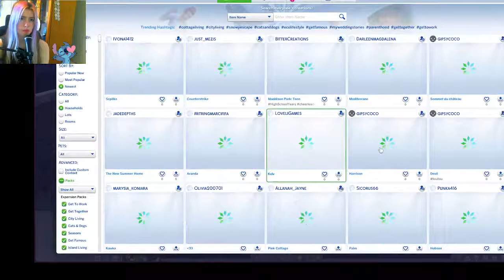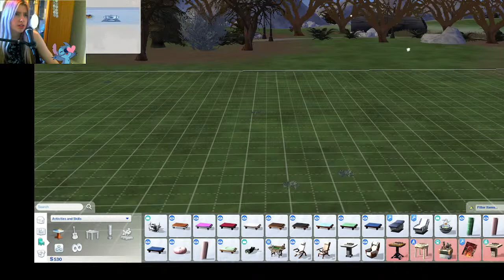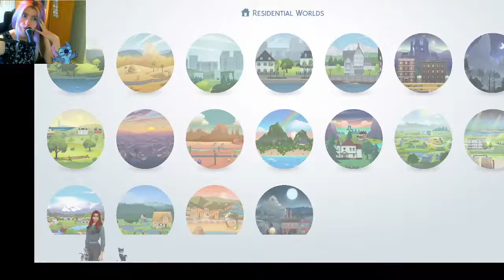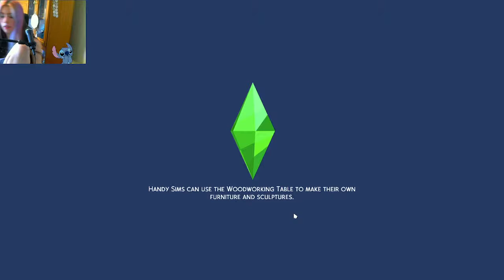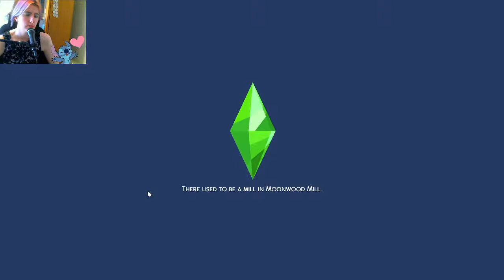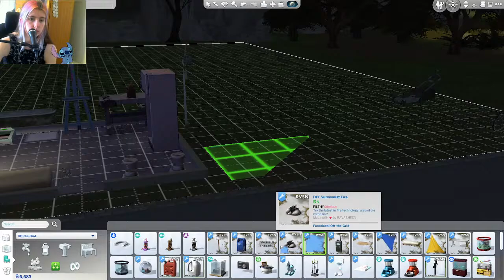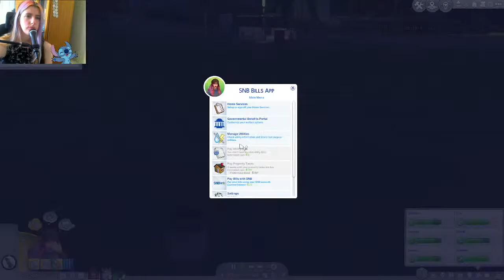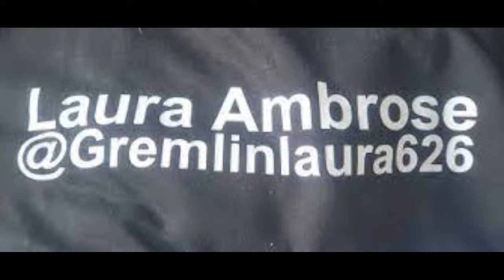Sims 4 Modded Playthrough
If You'd like to help a new streamer out and help get better items to improve the streams donate a little: